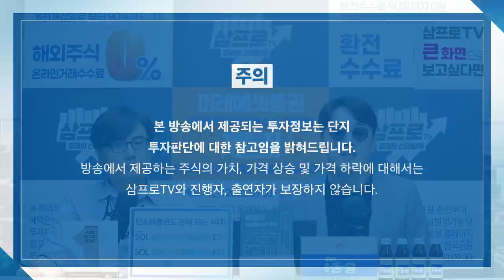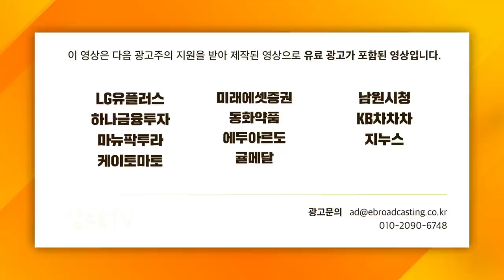[심층 인터뷰] 세계로 뻗어나가는 국내 엔터주, 유망한 기업은 어디일까? f. 이베스트투자증권 안진아 연구위원